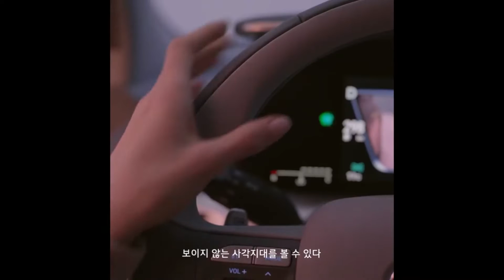【ヒョンデ ネッソCM】－韓国･SUV型燃料電池車編－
－HYUNDAI『 NEXO』TVC－
日産・アリア、ホンダ・ヴェゼルEVと競合
今年韓国で発売を開始したヒョンデの燃料電池車（FCV）の『ネッソ』。韓国での予約受注は1000台以上と滑り出しは好調だったようです＾＾
アウディともFCVで提携し、トヨタを追い上げていくことになるでしょうか。

トヨタはセダンにこだわりましたが、時代はSUVが主役ということで両社ともSUVを軸にFCVを開発していくとのこと。

トヨタもそこは見習ってセダンにこだわり過ぎないで、SUVの開発にも注力願いたいです。
水素スタックの配置の観点からSUVのほうが開発しやすいとトヨタ自身も言っていたのですから。

＊カナ表記が正式に「ネクソ」から「ネッソ」に変更になりました。